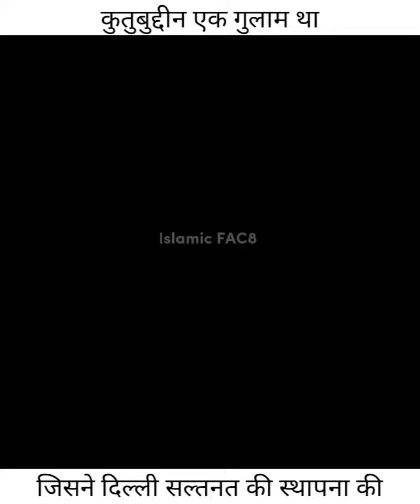Qutbuddin Aibak history|| Qutbuddin Aibak Kaise Raza bana